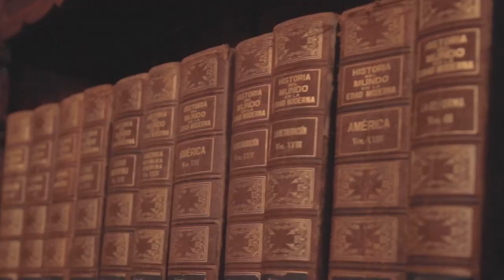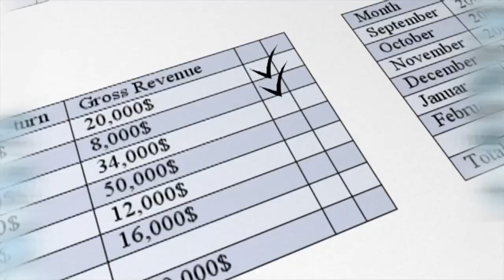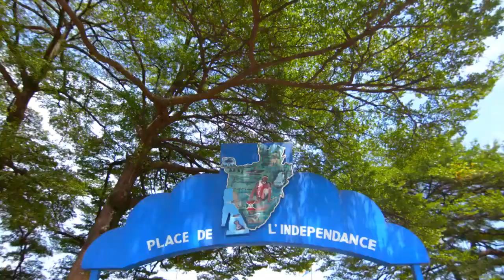29 Most Corrupt Countries in The World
It’s no secret that many governments globally don’t always operate with the best interests of their citizens at heart. These civil servants often fail to resist the temptation of using state resources for their own personal gain, thus creating the most corrupt countries in the world.
Things like nepotism, taking or giving bribes, and manipulating processes to win government bids or tenders are common forms of corruption. While many of the most corrupt countries in the world are developing nations, a few developed nations also struggle with this scourge.
In this guide, you’ll get an in-depth list of the 29 Most Corrupt Countries in the World based on the records of the Transparency International Corruption Index.

We put out best travel videos where we share facts and opinions about the world and its geography! If you're a curious person and are intrigued by travel then this is the channel for you!